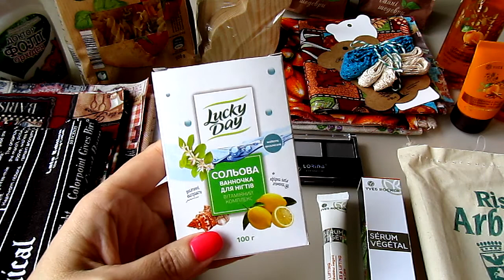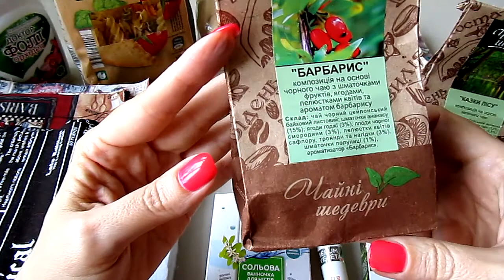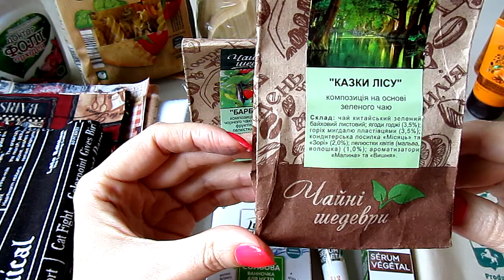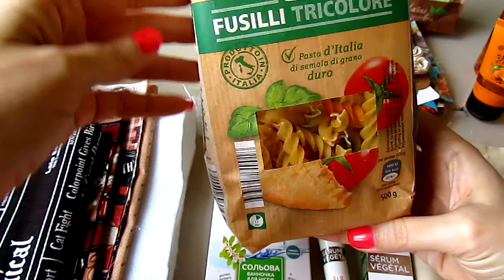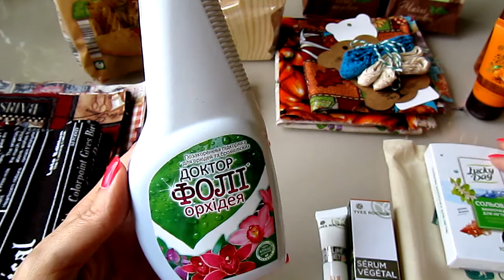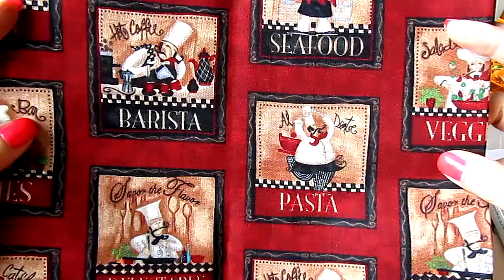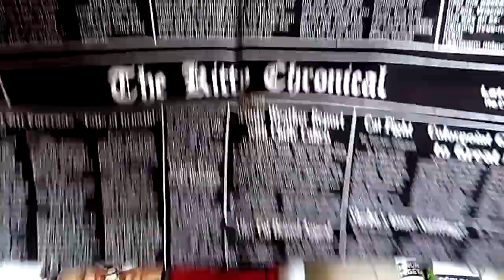Болталочка о подарках (рукодельных и не только). А почему бы и нет?)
Хочу немного похвастаться посылочкой, которую получила не так давно и разумеется разными вкусностями, которые были в ней. Предупреждаю сразу, что вкусности будут самые разные: от сладких и до косметических и рукодельных.
Ну, а как же без них то?!)))